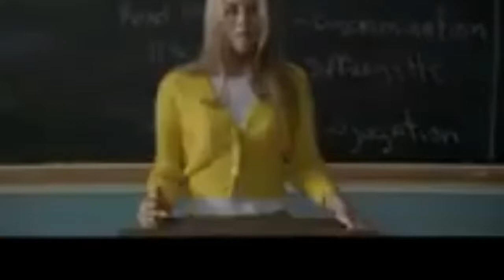About that Ratio of Cake to People...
Multimodal argument.